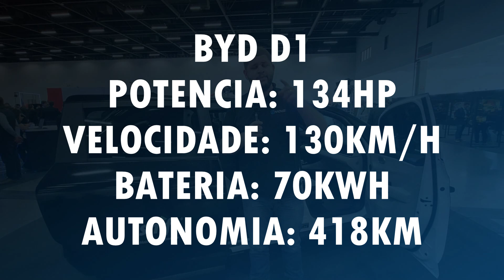BYD D1 - O NOVO UBER ELÉTRICO EM DETALHES !!!